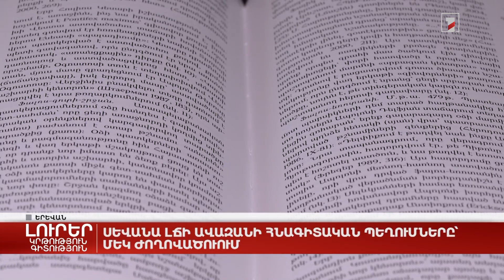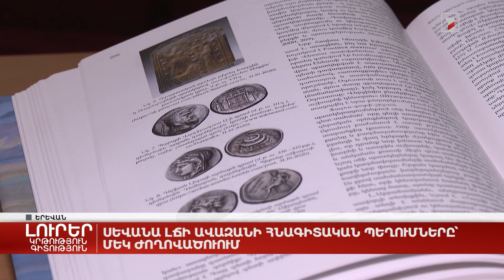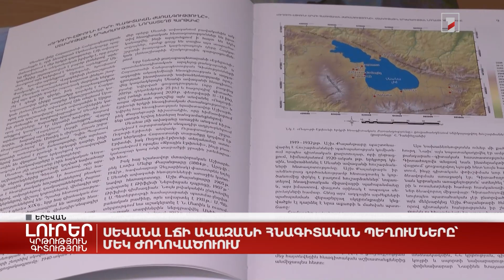Սևանա լճի ավազանի հնագիտական պեղումները՝ մեկ ժողովածուում